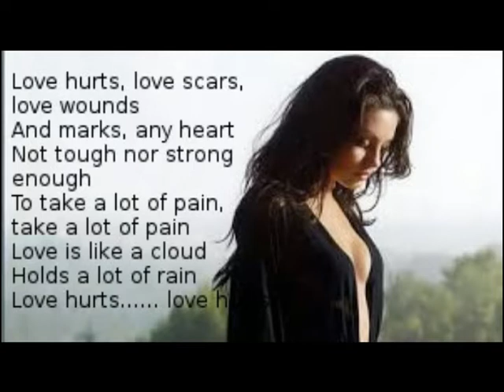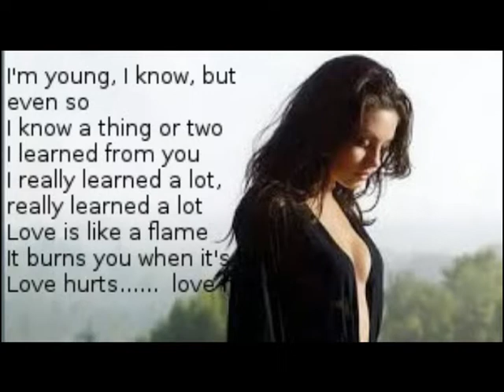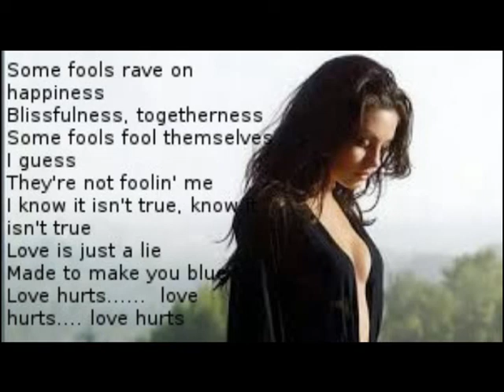“Love Hurts” (cover) with lyrics